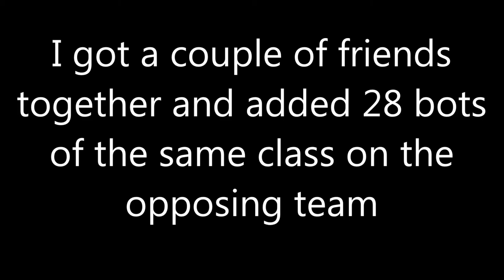Artificial Stupidity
TF2 with bots is something I love doing from time to time. Hilarity ensues.